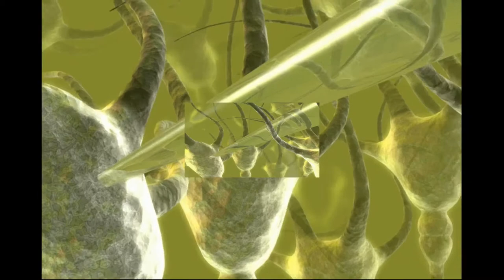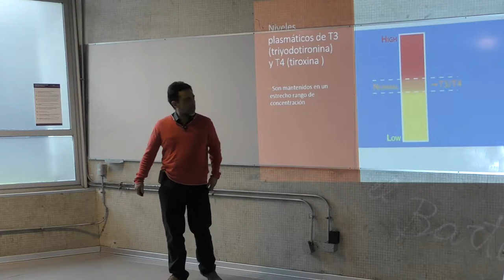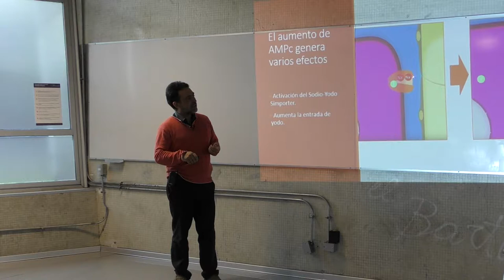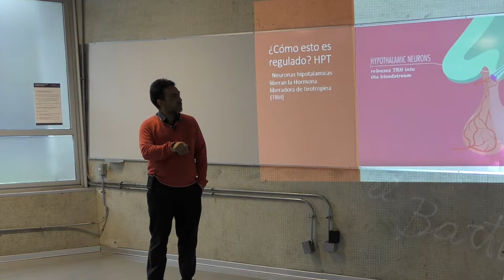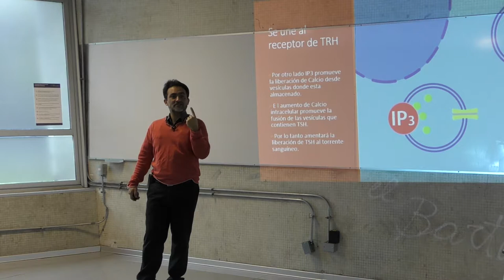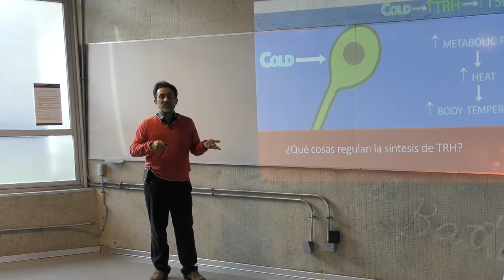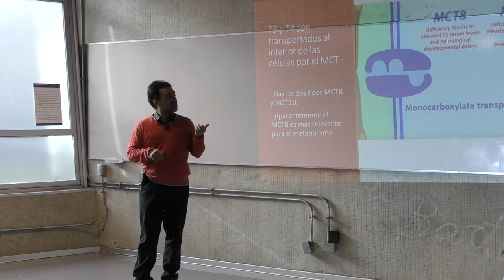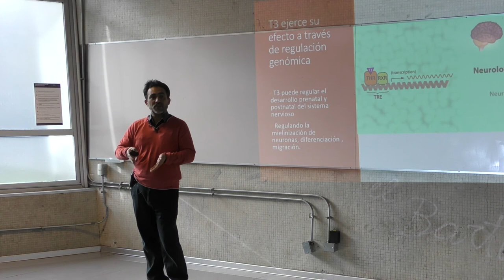Clase 11, Sistema Endocrino 2, Hormonas Tiroideas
Clase 11, Sistema Endocrino 2, Hormonas Tiroideas, para carrera Química y Farmacia 2019. Profesor Carlos Rozas, Laboratorio de Neurociencia, Facultad de Química y Biología, Universidad de Santiago.